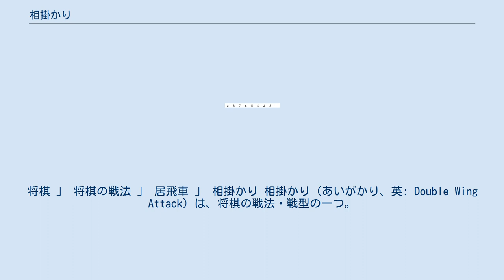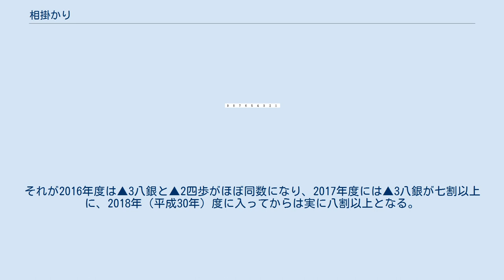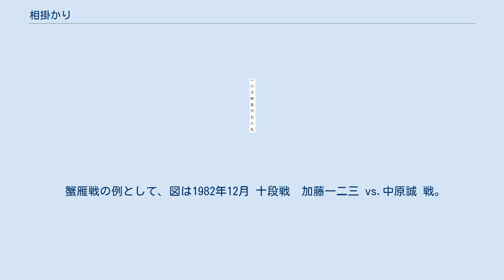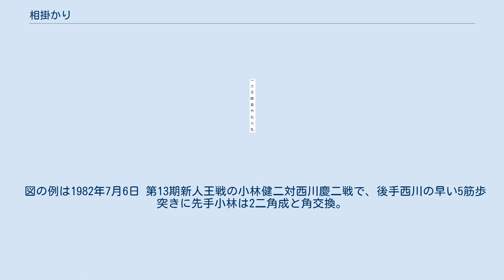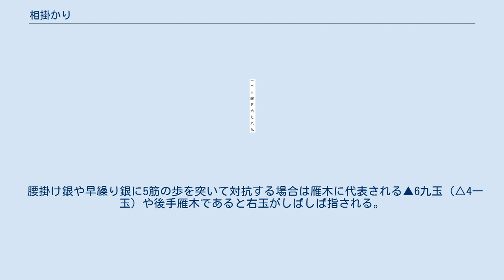相掛かり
将棋 」 将棋の戦法 」 居飛車 」 相掛かり 相掛かり（あいがかり、英: Double Wing Attack）は、将棋の戦法・戦型の一つ。
相居飛車でお互いに飛車先の歩兵を進めていくことを特徴とする。
旧来の表記は「相懸」もしくは「相懸かり」。
 相懸戦法とは相居飛車戦系統に属し、江戸時代から存在する戦型である。
江戸時代の末期に開発され、終戦直前まで約百年間、一世紀にわたって大流行した。
 当初は相居飛車で角道を止めて駒組を進める矢倉と対比して、相居飛車で角道を止めずに駒組を進める戦型を全て相掛かりと呼んでいた。
その後、角交換をしてから駒組に移る戦型が角換わり、互いに角道を開けた後に飛車先交換から3四の歩（横歩）を取る戦型が横歩取りとして相掛かりとは独立した戦型として見られるようになり、現在ではこれらを除くものが相掛かりと呼ばれている。
 江戸時代から一般的だった定跡は、角道を開けた後で飛車先の歩を伸ばしていき、歩交換をしたあとで横歩を取らずにそのまま飛車を引くものであったが、平成に入ってからはお互いに角道を開けないままで飛車先の歩を伸ばしていき、飛車先の歩を交換したあとで飛車を引くものが主流となった。
しかし2010年台後半になると、飛車先の歩を即座には交換せずにタイミングを計る指し方が増えるようになっている。
 飛車を引く位置は従来は▲2六飛と▲2八飛の2種類が一般的であったが、近年では▲2五飛型の相掛かりも公式戦においても見られるようになった。
ここから飛車を左翼に展開するひねり飛車（▲2六飛型の場合）や、右銀を活用しての棒銀、もしくは腰掛け銀などのさまざまな変化があり、先手、後手ともに手が広く構想力が問われる。
互いの持ち歩を生かした急戦から、囲い合う持久戦まで多様である。
 出だしは▲2六歩△8四歩▲2五歩△8五歩と飛車先の歩を伸ばし合い、▲7八金△3二金とお互いに角頭を守ってから（角頭を守らずに▲2四歩（△8六歩）と先攻すると不利を招く、5手爆弾を参照）、互いに陣形を整備しつつ機を見て▲2四歩△同歩▲同飛と飛車先の一歩を交換するのが一連の運びである。
 従来は互いに金を上がった後即座に飛車先交換を行い、△2三歩に対し飛車の引き場所を2六か2八かのいずれかに選ぶ事が多かったが、交換はもう少し後回しにして様子をみるのが2020年代からの主流となる。
ひとつには、2010年台後半の将棋ソフト技術の発展に伴い、後手の△2三歩に対して飛車の引き場所を早めに決めさせられるのは不満と見られるようになった。
 相掛かり後手の指し方は、これまで九割が△6四歩－6三銀型を指向していた。
残り一割が△7四歩などである。
この7四歩は2010年代後半から多く指されるようになるが、これは先手が▲3六歩から3七桂や3七銀を指向するのに合わせ、同型にするねらいがあるのと同時に、先後が入れ代わるのを狙っている。
例えば2018年7月の順位戦C級2組脇謙二vs遠山雄亮戦で、△3四歩に先手が▲2四歩としたので△同歩▲同飛に△7三桂▲3六歩となってから後手が△8六歩▲同歩△同飛とし、▲3七桂となってみると、先手が再度飛車先を2四歩としているので、見事に先後が逆に入れ代わっている。
 このように、飛車先交換三つの得と言われた｢飛車先交換」について、先手は早くに飛車先交換しても、後に再度飛車先を2四歩とすることになると手損を招く。
このため、▲3八銀や5八玉、6八玉を先にしてから様子をみる手が多くなっている。
 2015（平成27年）度以前は、実に九割以上の対局で先手は7手目に▲2四歩以下の歩交換を選んでいる。
それが2016年度は▲3八銀と▲2四歩がほぼ同数になり、2017年度には▲3八銀が七割以上に、2018年（平成30年）度に入ってからは実に八割以上となる。
 また後手の5段目への駒の進出を妨げる意味合いで▲2五飛と引く形も見られるようになった。
 初手▲2六歩に対し△3四歩と突いた場合は、横歩取りや振り飛車などの将棋を後手は指向しており、相掛かりにはならない可能性がある。
ただし横歩取り模様から先手が横歩を取らずに飛車を引く変化はあるので、後手の狙いを避けることは可能である。
先手が3手目で▲7六歩とした場合に、△4四歩であれば振り飛車や無理矢理矢倉、△3ニ金であれば角換わり他に、△8八角成ならば後手一手損角換わりや角交換振り飛車等に合流することも予想される。
 浮き飛車は飛車の横利きによって後手の歩交換を阻む事が可能。
以下▲3六歩 - ▲3七銀として右銀を繰り出す中原流相...